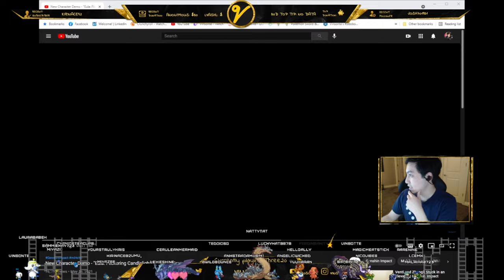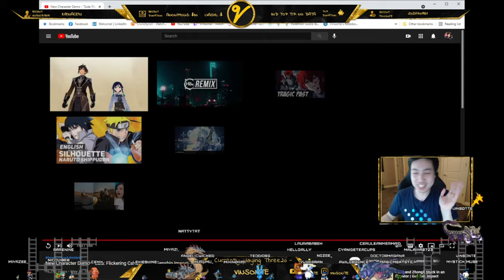Eula Character Demo Reaction - Flickering Candlelight - Genshin Impact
Those dances. ooOOOooo